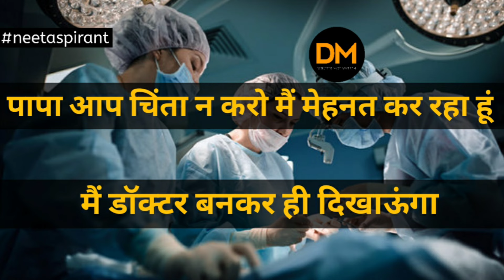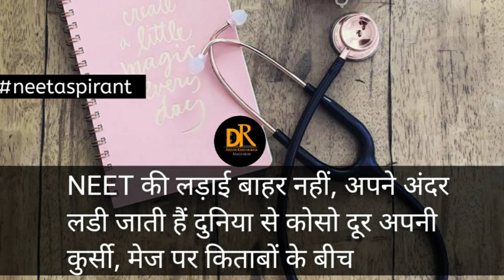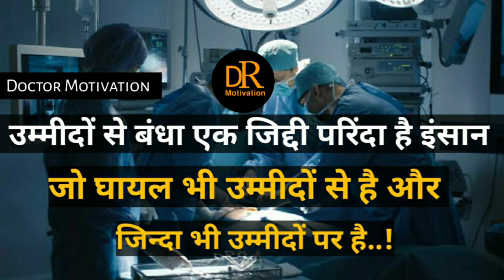Republic Day Special Video 🇮🇳❤ Jay Ho Motivational Song || Neet Motivational Video Song || AIIMS